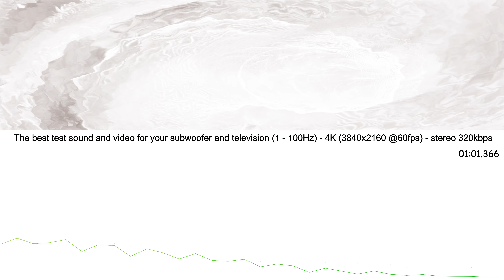The best test sound and video for your subwoofer and television (1 - 100Hz) - 4K (3840x2160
The best test sound and video for your subwoofer and television (1 - 100Hz) - 4K (3840x2160 @60fps) - stereo 320kbps. .